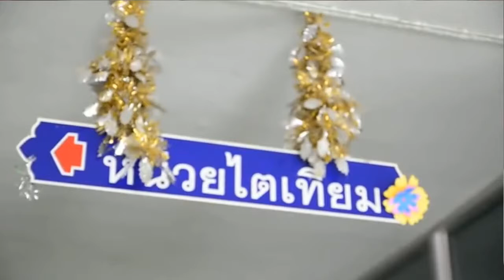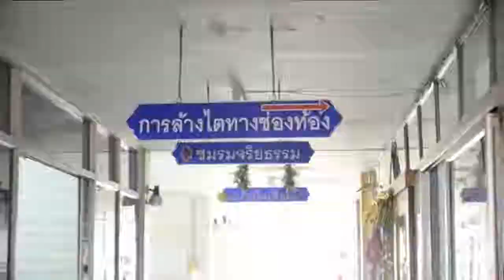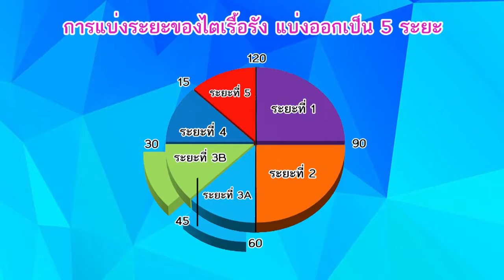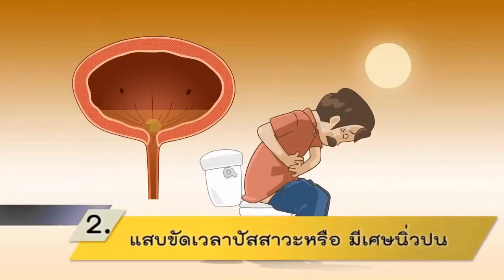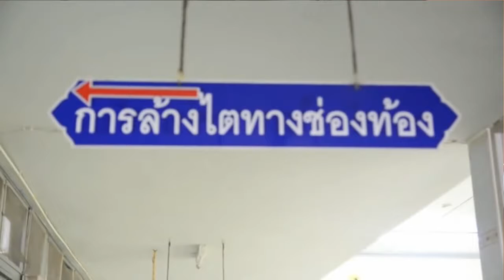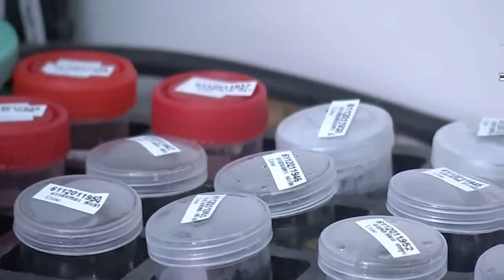โครงการดูแลผู้ป่วยโรคไต